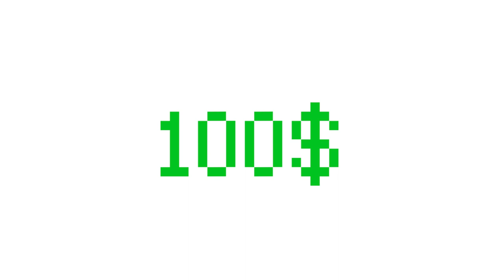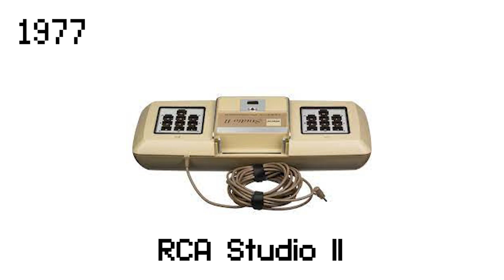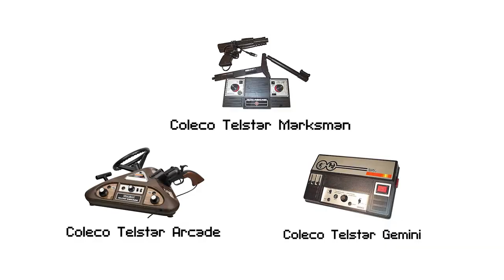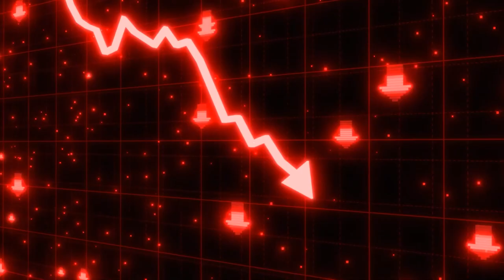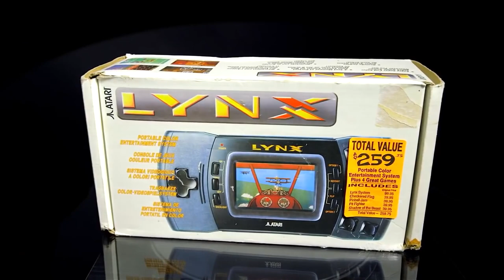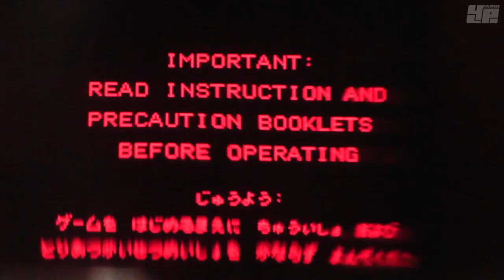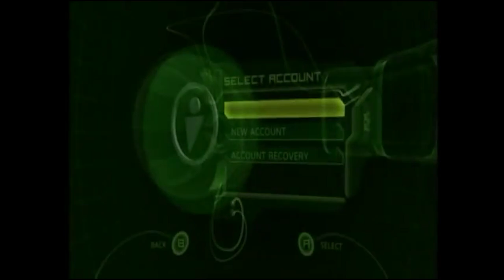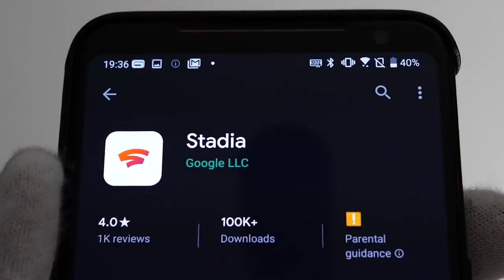Alle Konsolen auf der Welt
Eine schnelle und detaillierte Übersicht von allen Gaming Konsolen auf der ganzen Welt. War viel Arbeit, ein Like wäre nice :3

peace und viel liebe